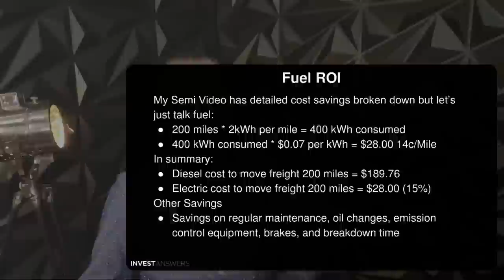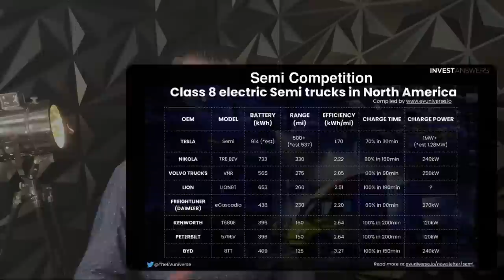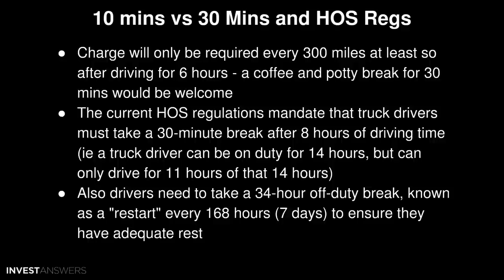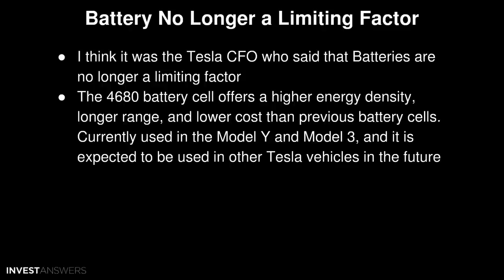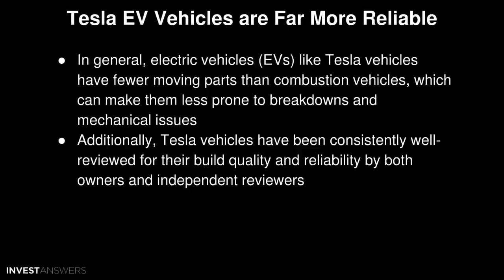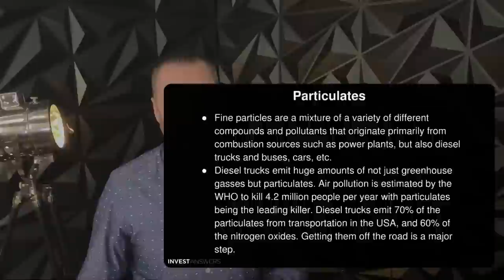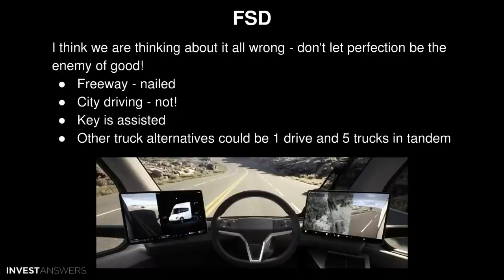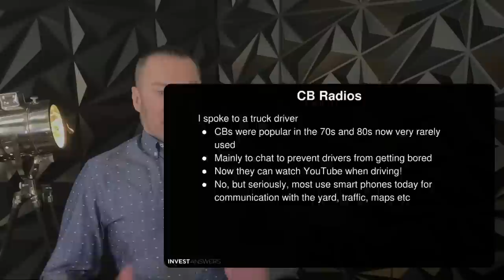Tesla Semi Will Fail - Or Will It?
How To Challenge IA
Anderson_W says…
ROI good investment?
My Semi Video has detailed cost savings broken down but let’s just talk fuel:
Aerodynamics
Semi Competition
Secret is ??
Plaid Torque Magic - High RPM
Naysayers - Gates & Daimler
Time to Charge
Cost to Charge
4 Mega Chargers cost $260K
MegaChargers vs Superchargers
Supercharger Cost to Setup
Battery
Fuel & Maintenance
PGE is a special case
Reliability & Safety
How much will this cost the end user?
Tesla Semi will cost $450,000 each
Real Cost of a Semi
ESG
Renewables vs Fossil Fuels
Competition
Margins and Tesla
FSD
Niche Market
Center Seat
Don’t Bet Against Someone Like Elon